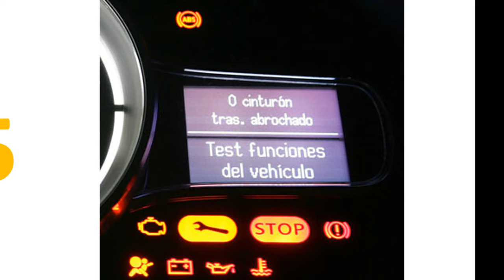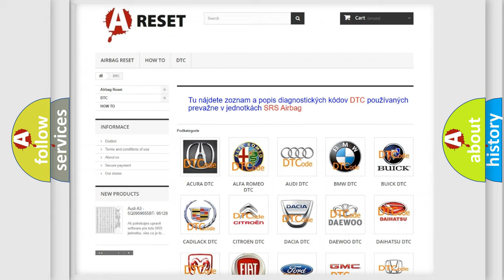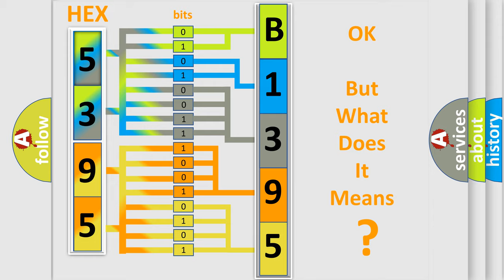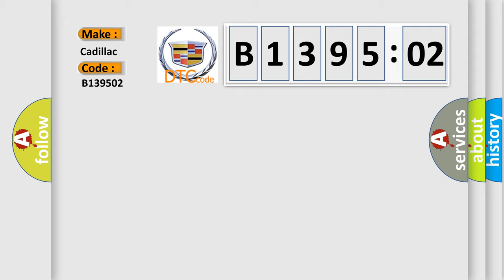DTC cadillac B1395-02 Short Explanation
Contents:
0:21 Basic DTC analysis according to OBD2 protocol standard.
1:48 Insight into programming
2:58 A diagnostically understandable description of the Diagnostic Trouble Code
3:05 Basic error definition

Make:
Cadillac
Code:
B1395 02
Definition:
Device Voltage Reference Output Circuit Short to Ground
Description:
The memory seat module must be powered.
Cause:
The reference voltage drops below 4.8 volts for more than 300 mS.